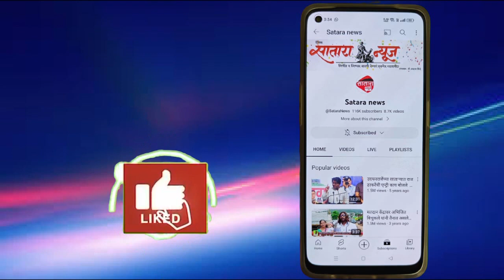साताऱ्यात एका 'बंटी बबली' ची चर्चा...राष्ट्रीय सल्लागार आणि रॉ एजंट असल्याचे भासवून घालत होते गंडा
सातारा न्यूज प्रस्तुत विशेष भाग